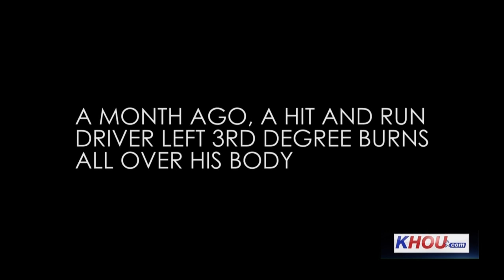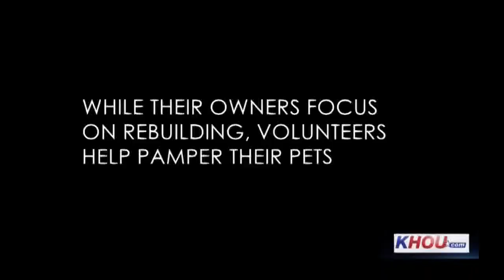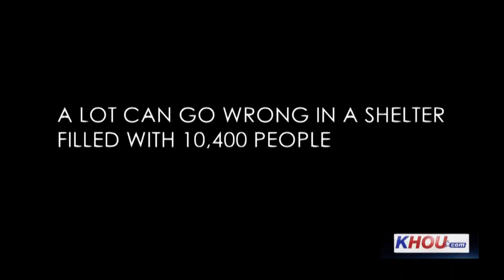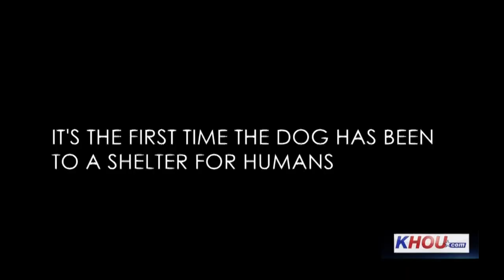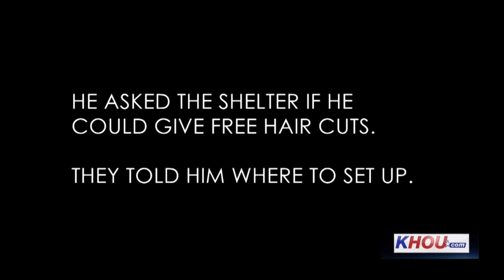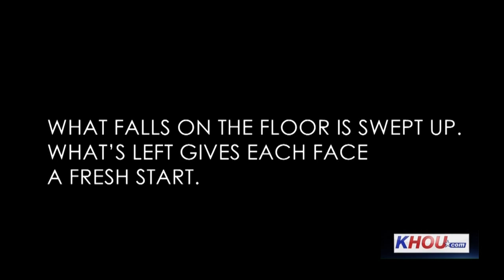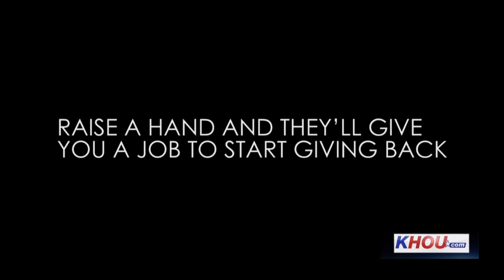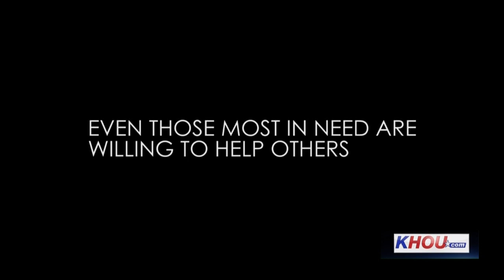24 hours at GRB: Stories of challenge and triumph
KHOU takes you inside 24 hours at the George R. Brown Convention Center, where thousands of displaced people are sheltering from Harvey.